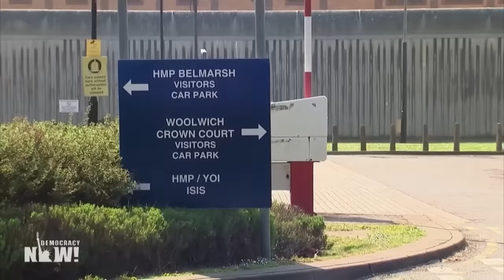British MP Jeremy Corbyn at U.K. Court as Assange Extradition Delayed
The British High Court in London has put the extradition of Julian Assange on hold until the United States provides assurances that he would get a fair trial in the U.S. without facing the death penalty. If those assurances are not met, Assange will be granted the right to a full appeal hearing. Speaking outside the court Tuesday, Stella Assange called for the Biden administration to “drop this shameful case” against her husband. “Julian should never have been imprisoned for a single day,” she said. We speak with MP Jeremy Corbyn, who led the U.K. Labour Party from 2015 to 2020 and who has been calling for all charges against Assange to be dropped. “The pressure needs to now go on to the Biden administration,” Corbyn says. “If Julian goes down for this, every serious journalist around the world is going to be slightly more cautious about exposing war crimes, about exposing corporate greed.”